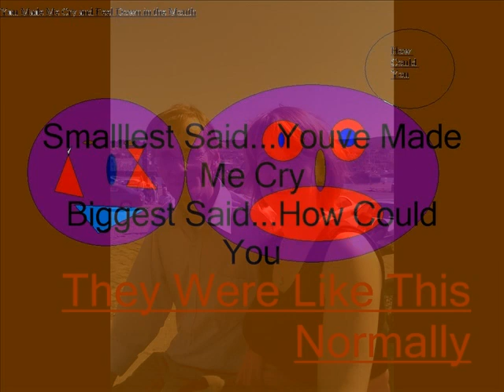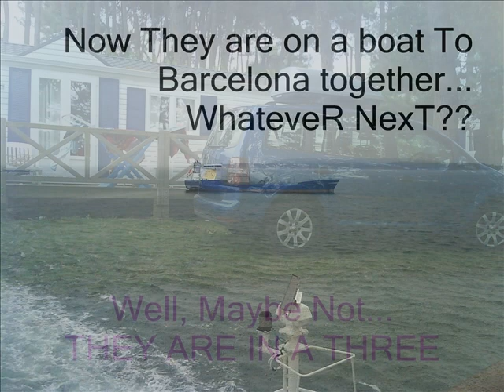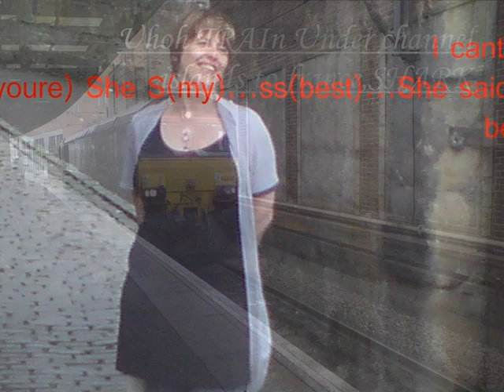The Break Up Back Together Video